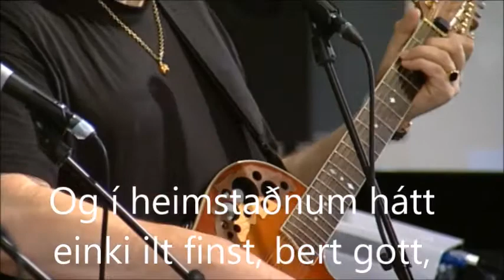Mær er sagt um eitt land handan ellinnar brand